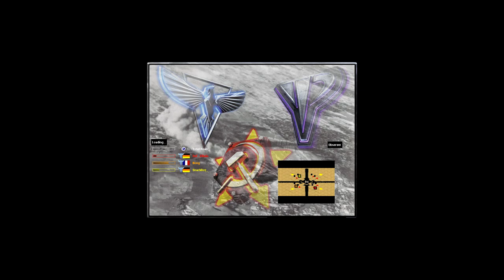Oil Derrick in Center Land - Command & Conquer Red Alert 2 Yuri's Revenge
Yosef Anan#9239